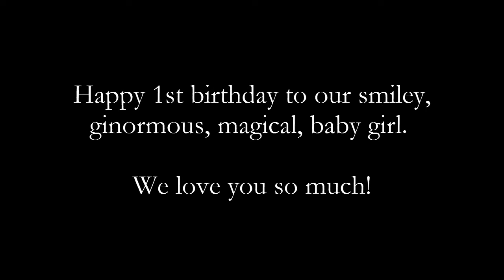Baby Broccoli's 1st Year